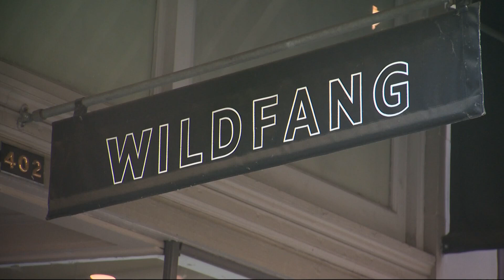Workers, visitors in downtown Portland community express concern after shooting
A person was shot and killed, and another injured, in a Wednesday afternoon shooting in downtown Portland.